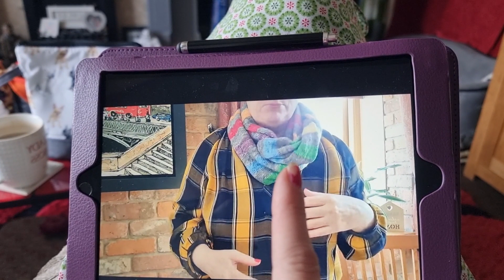March vlogs day 24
Welcome to day 24 of March vlogs

here is the workout video I talked about

xx